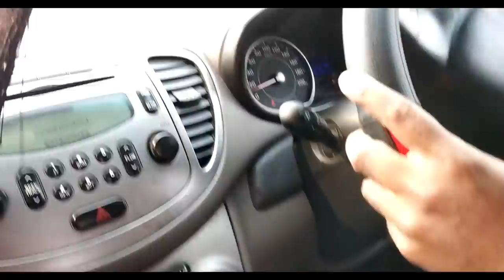Today I taught my DaD to drive a car | Vlog#2 | Sunday Special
!!\\\||| |||\\\|||\\\ ARISH KHAN \\\|||\\\|||\!!\\\|||\\\|||\\\

\\\|||\\\|||\\\ \\\|||\\\|||\\\ ARISH KHAN \\\|||\\\||| |||\\\|||\\\